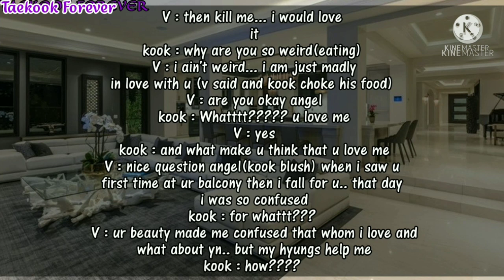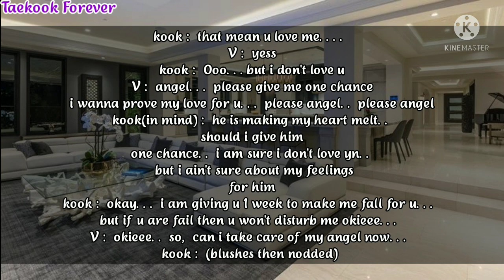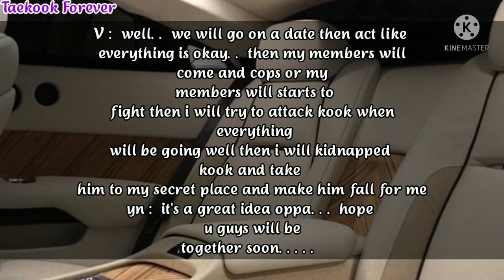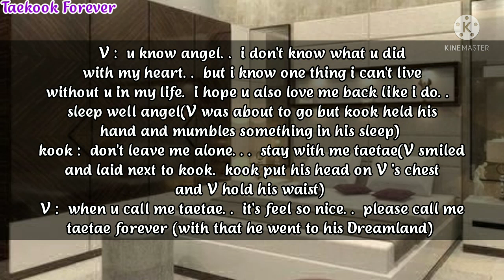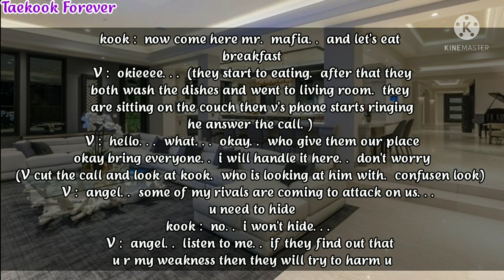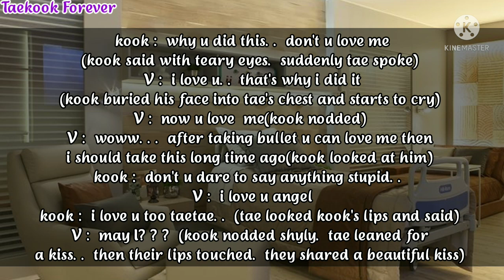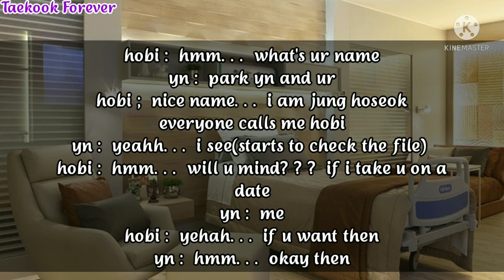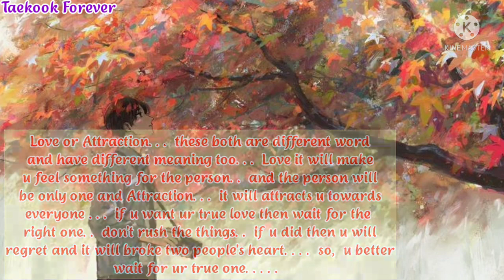Love or Attraction - Taekook Oneshot[Part(3/3)] (last part + special part) (top tae & bottom kook)